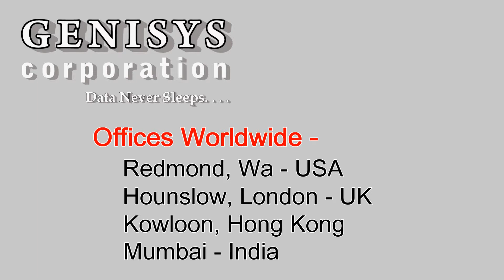221692-b21 LC-LC Multi-Mode 2 m Fibre Channel Cable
221692-b21 LC-LC Multi-Mode 2 m Fibre Channel Cable at Genisys
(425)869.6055